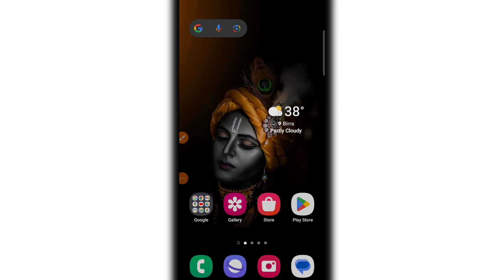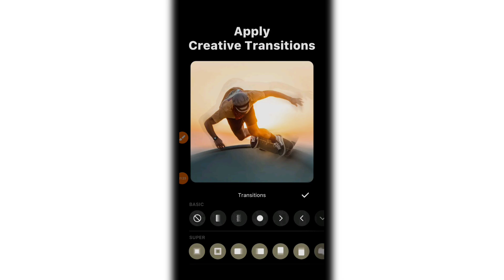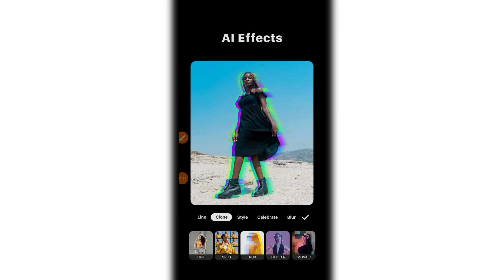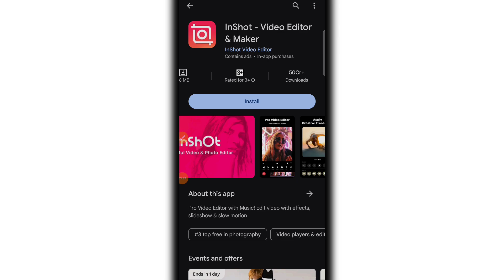Inshot Video Editing Kaise Kare !! Inshot Video Editor Tutorial In Hindi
Your Queries.

1. Inshot Video Editing Kaise Kare
2. Inshot Video Editor Tutorial In Hindi
3. how to edit video in inshot app
4. inshot video editing app tutorial
5. inshot video editing full tutorial 2021